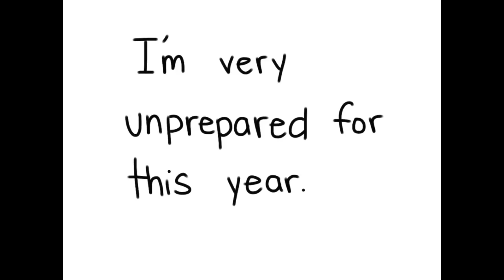Happy New Year! (2020)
This was very rushed, like I completed this in about an hour or two.
But anyway, this is my final animation of this year, and JEEPERS. I am NOT prepared for what’s coming after, but I passed each year with flying colors so hopefully I’ll be able to for this year. 2019 has been such a roller coaster for me and I honestly hope you guys had a year that was better than mine.
Happy New Year, you guys, love you all!
Bye Bye!